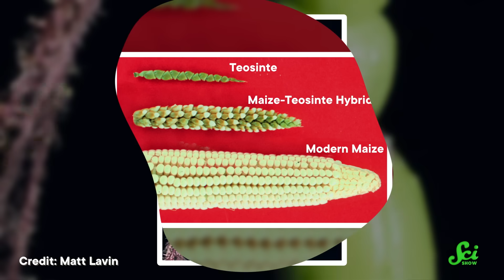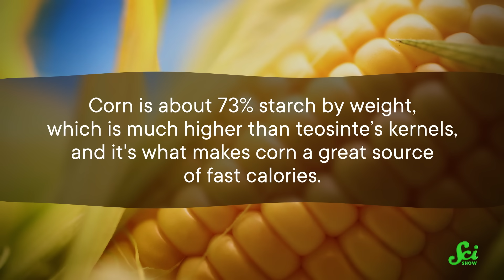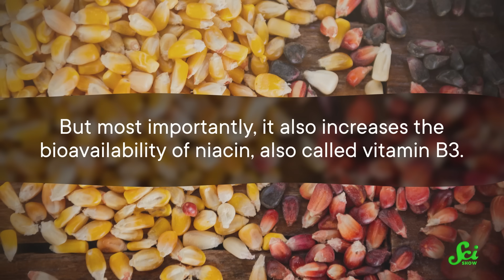Corn Shouldn't Be Food, But It Is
You probably have a bag of frozen corn in your freezer, or have chowed down on a buttery ear of corn at a cookout. But not only did it take thousands of years for humans to domesticate teosinte to corral it into what we now know as corn, but there's a whole bunch of reasons that it never should have reached staple crop status in our diets. It took a few thousand years of random coincidences for us to end up with that tasty side dish, and avoid getting nasty diseases like pellagra on the way.